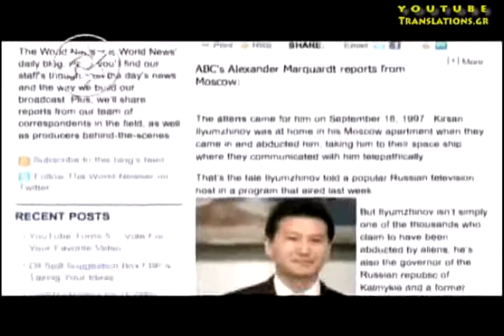Ρώσος κυβερνήτης απάγεται από εξωγήινους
Ο κυβερνήτης τής ρωσικής Δημοκρατίας της Kalmykia, και πρόεδρος της Παγκόσμιας Ομοσπονδίας Σκακιού, απάγεται από εξωγήινους.
Περισσότερες πληροφορίες εδώ (στα αγγλικά):
Άλλο σχετικό βίντεό μου - σχετική είδηση από το ρωσικό κανάλι ειδήσεων Russia Today - εδώ:

Πρωτότυπος τίτλος: President Kirsan Ilyumzhinov tells of his invitation to an alien spaceship